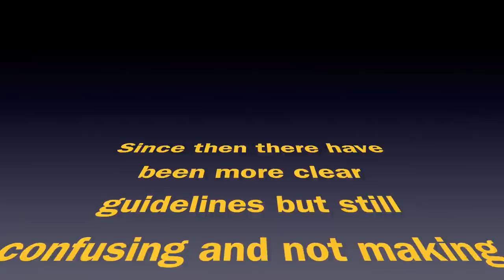New Sunglasses, iPhone- Stay Allert Vlog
New sunglasses and iPhone 11 pro max, great tweezers, Louis in his paddling pool and I am still confused.

 S N A P C H A T    sugarpuffandflu

Canon G7X markII (for vlogging)

# IRRESISTIBLE ME HAIR tools and hair extensions

SUITE 637
24-28 ST LEONARDS ROAD
WINDSOR
BERKSHIRE
SL4 3BB
ENGLAND